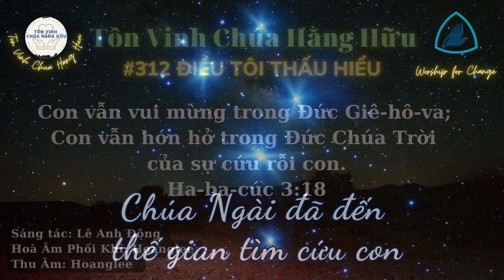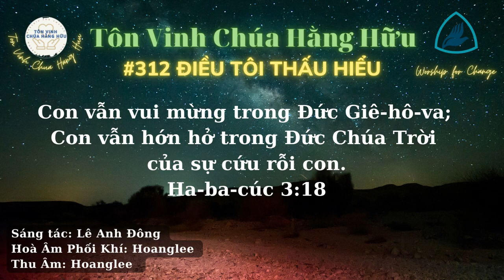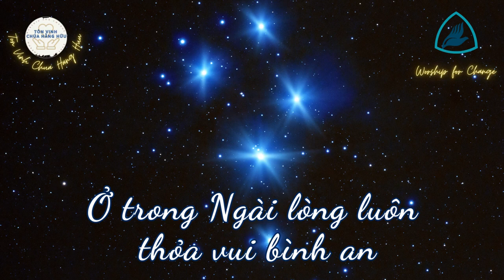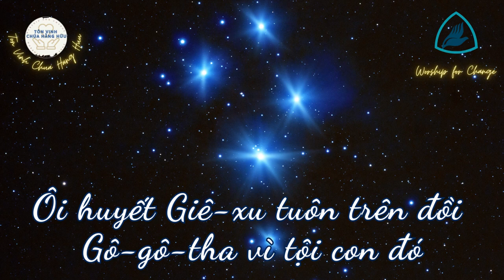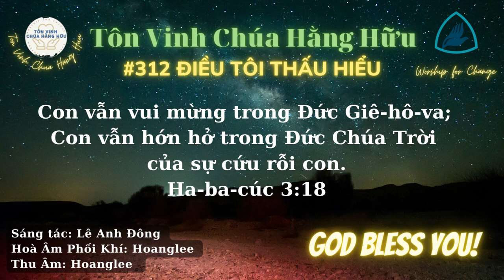ĐIỀU TÔI THẤU HIỂU | Pastor Nguyen Phu Quyen#0312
Vào Website mua máy lọc nước, Dây Truyền Sản Xuất nước, các sản phẩm về máy loc nước, Nhân Voucher giảm giá 10%, từ kênh Pastor Nguyễn Phú Quyền. Ship hàng toàn Quốc. ĐIỀU TÔI THẤU HIỂU | Pastor Nguyen Phu Quyen#0312
#312 TVCHH // ĐIỀU TÔI THẤU HIỂU
Chúa Ngài đã đến thế gian tìm cứu con
Dòng huyết Chúa tuôn đổ thay con rồi
Biết bao lần lòng con bối rối
Bước trong đời tìm đâu lối đi bình yên
Nhưng Giê-xu Chúa đến cho con niềm tin
Chúa là ánh sáng soi trên mọi lối đi
Và chân lý cho chính con muôn đời
Chúa Giê-xu là nguồn nước sống
Ở trong Ngài lòng luôn thỏa vui bình an
Con hằng nương trong cánh Ngài
Giờ đây con thấu hiểu hết mọi điều
Chúa cam chịu thay con rồi
Ôi huyết Giê-xu tuôn trên đồi Gô-gô-tha vì tội con đó
Chính Giê-xu đưa con về bên Chúa Cha
Tình yêu nhân từ trong nước Ngài